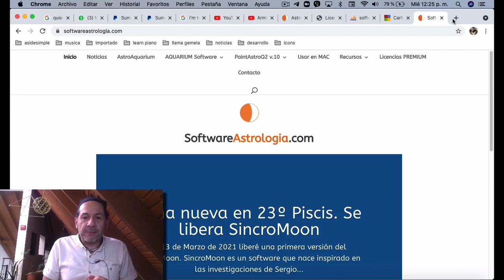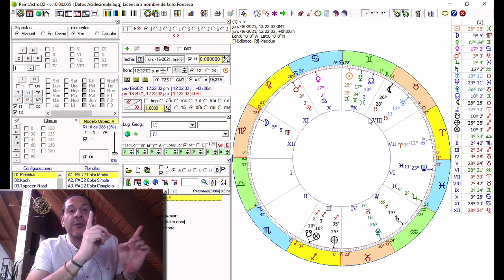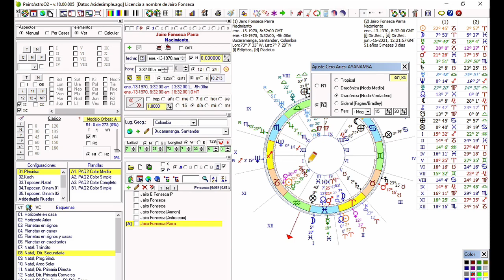Zodiaco sideral, dracónico con el PaintAstroQ2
Cómo usar el software PaintAstroQ2 para visualizar el zodiaco sideral, dracónico.